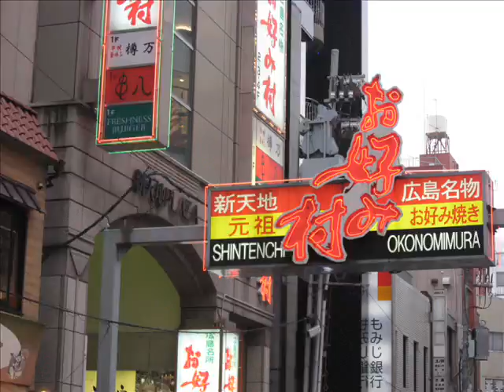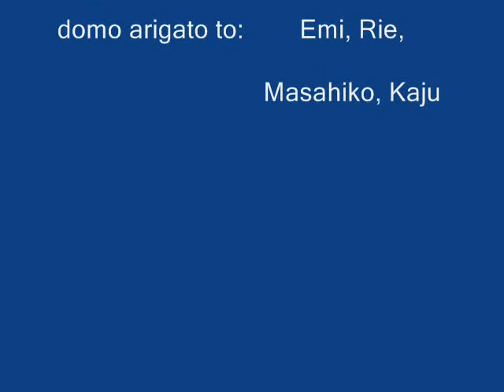Shinkansen trip of JAPAN 2007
Japan 2007, I went to Japan in 2007 and saw lots of fireworks everywhere.  And of course, I also ate a lot